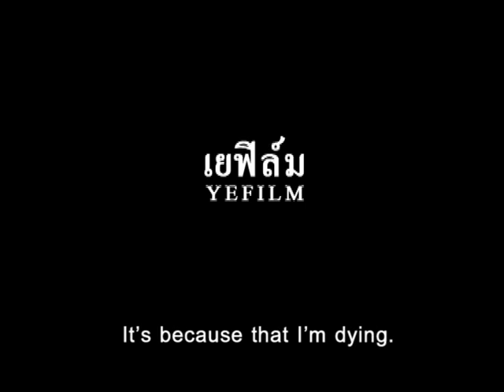ตะเพียนริมคลอง Tapien Rim Klong (Drown) - Trailer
Trailer of  " Tapien Rim Klong " or "Drown"

Original Language : Thai

Director : Nottapon Boonprakob
Producer : Prapaporn Pinyopusarerk
Cinematographer : Chaiyapruek Chalermpornpanit
Editor : Nottapon Boonprakob
Composor : Chayanop Boonprakob

Created by YeFilm

Past Screening : (Official Selection)

Thai Short Film Festival 13th (Thailand -- 2009)
International College Peace Film Festival 4th (South Korea -- 2009)
Loch Ness Film Festival 2010 (Scotland)
K3 International Short Film Festival (Austria - 2010)
Bangkok International Student Film Festival 2010 (Thailand -- 2010)
Bangkok Indiefest 1.0 (Thailand - 2010)
6th Singapore Short Film Festival (Singapore - 2010)
International Shortfilm Festival of Bueu 3rd  (Spain - 2010)
Silk City Flick Fest (USA -- 2010)
9th International Student Film and Video Festival of Beijing Film Academy
(China -- 2010)
Stepping Stone Film Festival 2nd (India -- 2010)

Awards :

Best Cinematography -- International Shortfilm Festival of Bueu 3rd (Spain -- 2010)
Best Short -- Silk City Flick Fest (USA -- 2010)